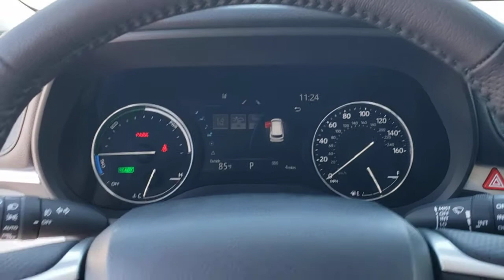2021 Toyota Sienna Jacksonville Beach, Orange Park, Middleburg, Macclenny, Callahan T211499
Predawn Gray Mica New 2021 Toyota Sienna available in Jacksonville, Florida at Ernie Palmer Toyota. Servicing the Jacksonville Beach, Orange Park, Middleburg, Macclenny, Callahan, FL area.

Recent Arrival! AWD. 35/36 City/Highway MPG Gray 2021 Toyota Sienna Limited 2.5L I4
Axle Ratio: TBA,Wheels: 18 Bright Alloy,Front Heated & Ventilated Bucket Seats,Leather Seat Material,Radio: Premium JBL Audio,12 Speakers,4-Wheel Disc Brakes,Air Conditioning,Electronic Stability Control,Front Bucket Seats,Leather Shift Knob,Navigation System,Power Liftgate,Spoiler,Tachometer,3rd row seats: split-bench,ABS brakes,Alloy wheels,Auto-dimming door mirrors,Automatic temperature control,Brake assist,Bumpers: body-color,Chrome wheels,Delay-off headlights,Door auto-latch,Driver door bin,Driver vanity mirror,Dual front impact airbags,Dual front side impact airbags,Four wheel independent suspension,Front anti-roll bar,Front dual zone A/C,Front fog lights,Front reading lights,Fully automatic headlights,Garage door transmitter: HomeLink,Heated door mirrors,Heated front seats,Illuminated entry,Knee airbag,Leather steering wheel,Low tire pressure warning,Memory seat,Occupant sensing airbag,Outside temperature display,Overhead airbag,Overhead console,Panic alarm,Passenger door bin,Passenger seat mounted armrest,Passenger vanity mirror,Power door mirrors,Power driver seat,Power moonroof,Power passenger seat,Power steering,Power windows,Radio data system,Rear air conditioning,Rear anti-roll bar,Rear dual zone A/C,Rear reading lights,Rear side impact airbag,Rear window defroster,Rear window wiper,Reclining 3rd row seat,Remote keyless entry,Roof rack: rails only,Speed control,Speed-sensing steering,Split folding rear seat,Steering wheel memory,Steering wheel mounted audio controls,Sun blinds,Telescoping steering wheel,Tilt steering wheel,Traction control,Trip computer,Turn signal indicator mirrors,Variably intermittent wipers,Ventilated front seats,Front beverage holders,Auto-dimming Rear-View mirror,Lane Departure Warning System,Compass,Driver's Seat Mounted Armrest,AM/FM radio: SiriusXM,Exterior Parking Camera Rear,Auto High-beam Headlights,Emergency communication system: Safety Connect with 3-year trial,Apple CarPlay/Android Auto